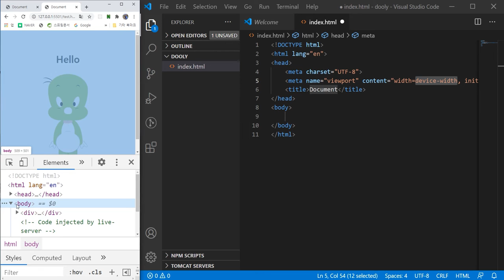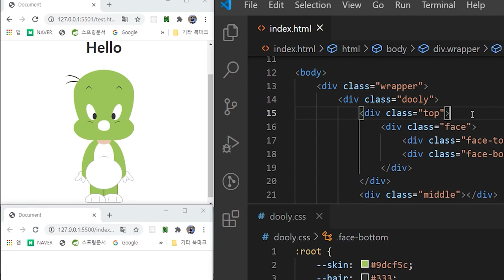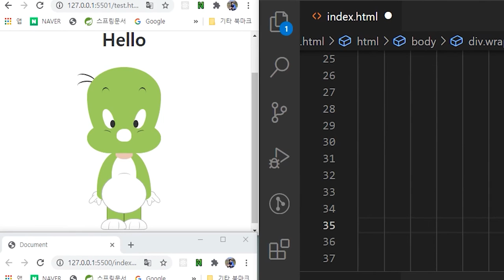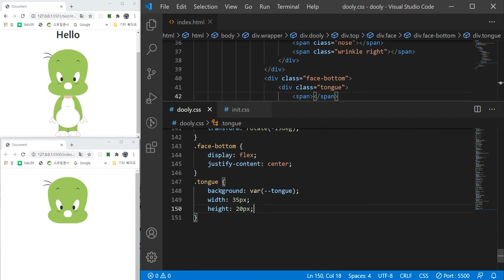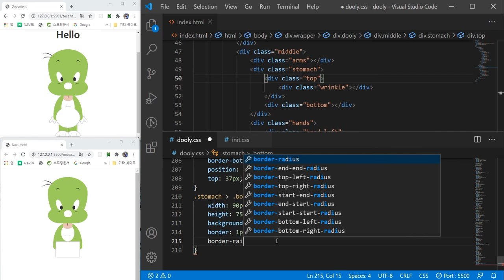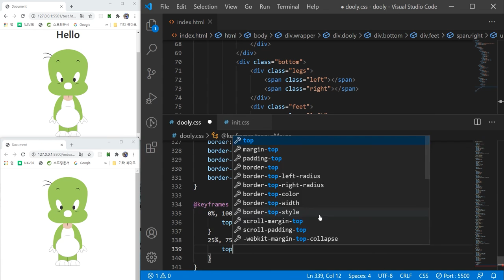순수 CSS로 만들어보는 둘리! 둘리! 호이짜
순수 CSS만으로  추억의 둘리 케릭터를 만들어 봤습니다 ㅋㅋ

재미있는 케릭터를 만들어 보면서 CSS 연습도 하고
또 다양한 케릭터도 도전해보세요!!

영상에 사용된 소스는 아래에서 확인 할 수 있습니다.

감사합니다 ^^